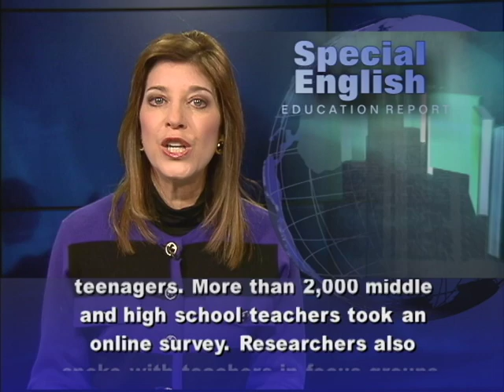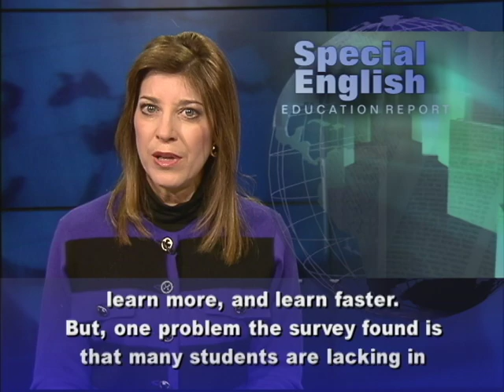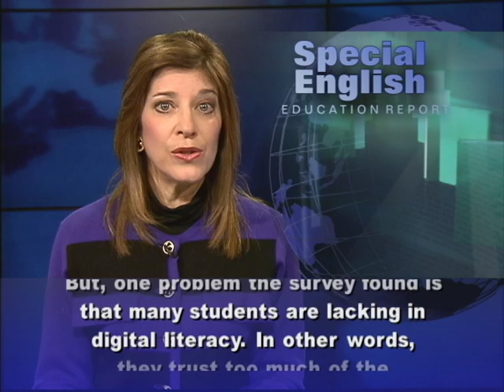What Teachers Think of the Digital Age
From VOA Learning English, this is Education in Special English. Teachers say the digital age has been both a good and bad influence on this generation of American teenagers. More than 2,000 middle and high school teachers took an online survey. Researchers also spoke with teachers in focus groups. Three-fourths of the teachers said the Internet and digital search tools have had a "mostly positive" effect on their students' research habits and skills. But 87 percent agreed that these technologies are creating an "easily distracted generation with short attention spans." And 64 percent said the technologies "do more to distract students than to help them academically." Many students think "doing research" now means just doing a quick search on Google.
The Pew Internet Project did the survey with the College Board and the National Writing Project.
A majority of the teachers came
from Advanced Placement classes, which provide college-level work for high school students.
          Judy Buchanan is with the National Writing Project and a co-author of the report. She says digital research tools are helping students learn more, and learn faster.
But, one problem the survey found is that many students are lacking in digital literacy. In other words, they trust too much of the information they find on the Internet. Judy Buchanan says these students have not developed the skills they need to judge the quality or credibility of online information. They also say being able to quickly find information online hurts their students' ability to work hard to find answers. Many teachers are also concerned that the Internet makes it easy for students to copy work done by others instead of using their own abilities.
For VOA Learning English, I'm Carolyn Presutti.